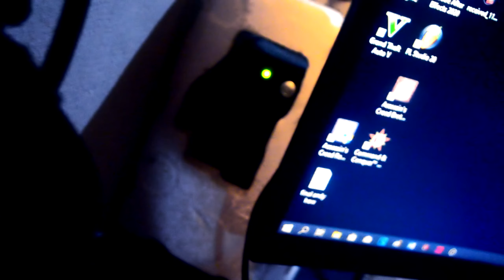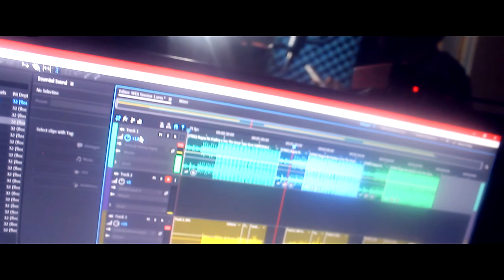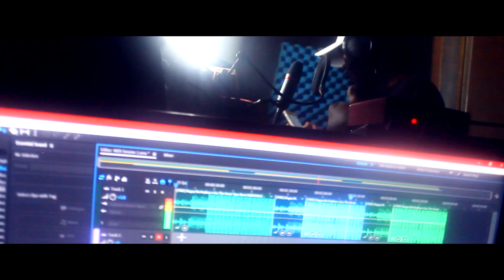H A L A G A peso napoles officialLIVErecordingVIDEO directed by BossBaY Rpro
BUTTON PARA UPDATED KA PALAGE SA MGA BAGONG ILALABAS NAMIN NA KANTA.